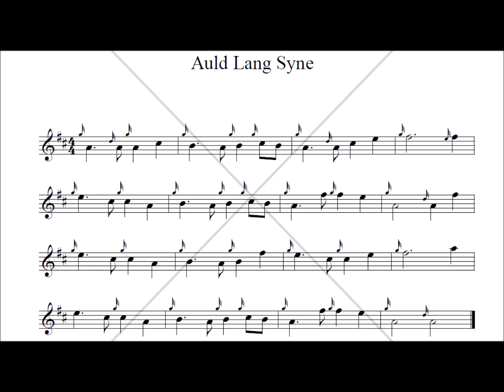Auld Lang Syne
Well known traditional song said to have been collected by Robert Burns. Essential knowledge for a 'piper.